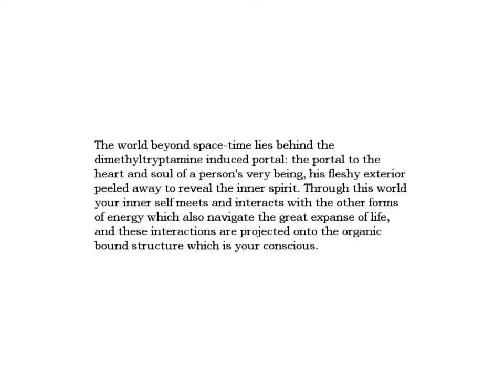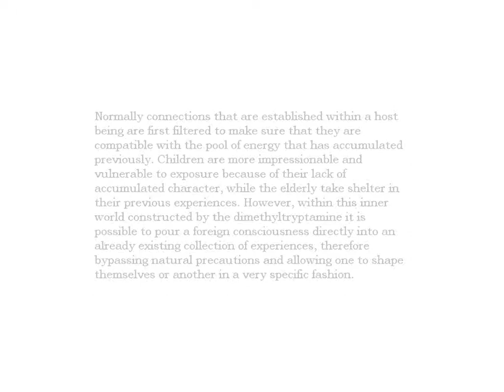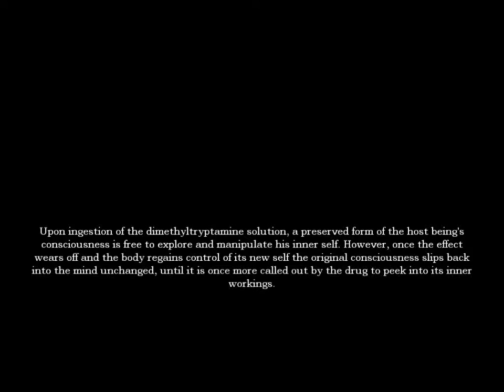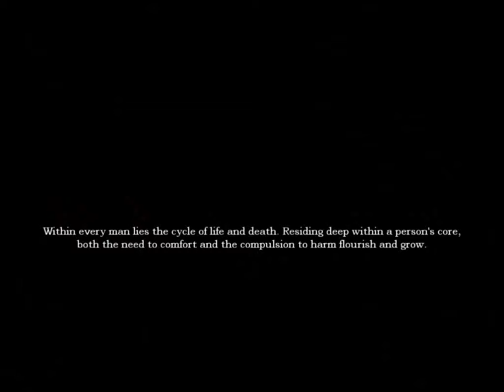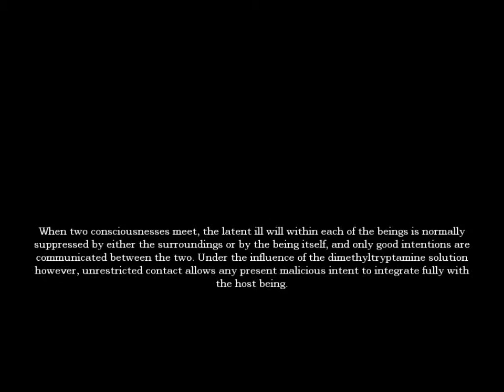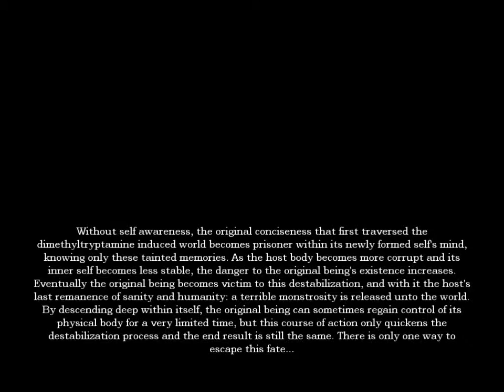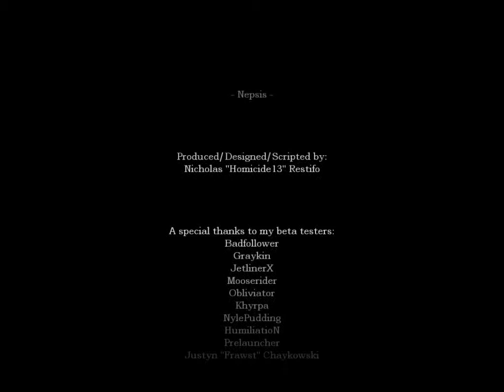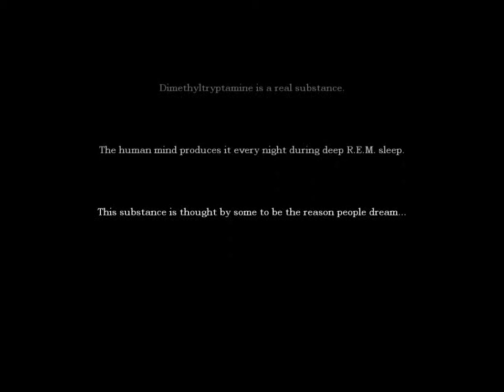Amnesia The Dark Descent – Nepsis